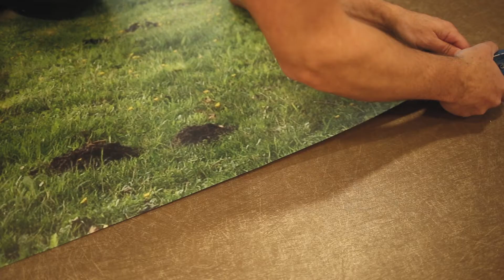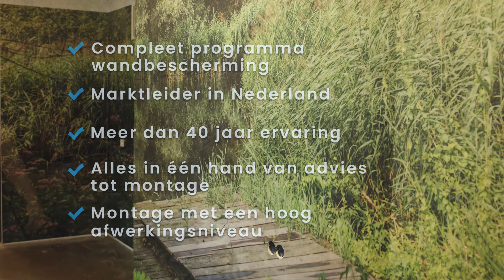Acrovyn by Design, wandbescherming voor OBS de Blijmer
Acrovyn by Design
Op maat gemaakte ontwerpen, collages, vormen en bewegwijzering

Ontwerp zelf!
Dankzij onze geavanceerde, computergestuurde snijtechnologie kunnen we elk gewenst ontwerp produceren. U kunt kiezen voor een standaard patroon uit onze catalogus of u kunt uw eigen ontwerp maken, dat u gewoon in .dxf formaat kan aanleveren.

Fotowanden en bewegwijzering
Waar gewone muurafbeeldingen makkelijk beschadigd raken en regelmatig tegen hoge kosten vervangen moeten worden, biedt Acrovyn by design® niet alleen bescherming voor uw muren, het zorgt er ook voor dat uw afbeeldingen er jarenlang als nieuw uitzien.

Acrovyn by Design® heeft een transparante, schokbestendige lijst als beschermingslaag en met een geavanceerde digitale printtechnologie worden schitterende afbeeldingen gecreëerd.

Specificaties

1 mm. Transparante Acrovyn 4000 beschermingslaag
0.2 mm. Digitale printlaag met hoge resolutie
0.3 mm. Beschermende Acrovyn® achterkant